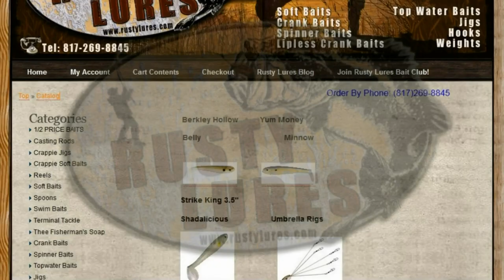Fishing Q&A #2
Nick answers a variety of fishing questions from bass, sharks, rays, tackle & tracking fish down.